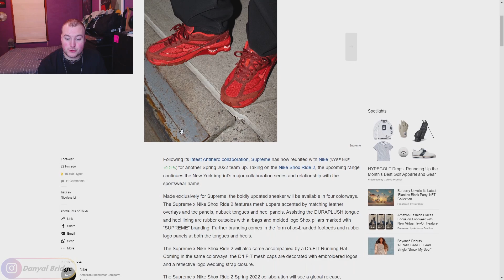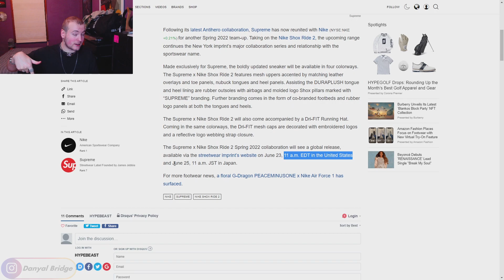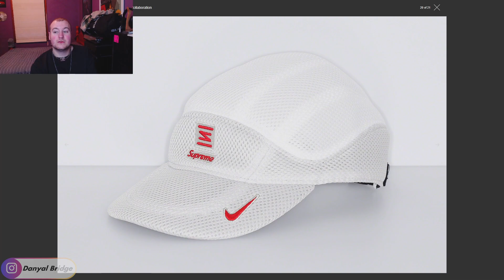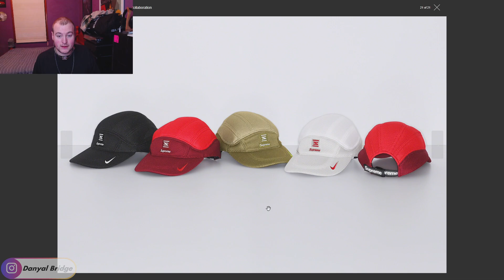Sneaker Talk | Supreme & Nike Collab For A S/S22 Week 18 Shox Ride 2 Capsule!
Hey y'all! Welcome back to another sneaker talk video! In today's video, I will be covering my thoughts and opinions on the upcoming Supreme New York & Nike Shox Ride 2 collab that is dropping In Week 18 of Supreme's Spring / Summer 2022 Collection!

In the video, I will be covering all the images from a HYPEBEAST article to give y'all my thoughts on this collaboration.

As always, I want to know your thoughts and opinions on this Supreme & Nike collab! Do you like it? Any pieces stick out to you? How do you feel about this release in the general? Lemme know all your thoughts and opinions in the comment section below!

Chapters
0:00 Intro
0:45 What I Am Going To Be Covering In Today's Video
1:56 Supreme x Nike Shox Ride 2 - Release Details
3:45 Supreme x Nike Shox Ride 2 - On-Foot
5:48 Supreme x Nike Shox Ride 2 - Individual Pieces
8:10 Supreme x Nike Shox Ride 2 - Thoughts & Opinions
9:54 Outro